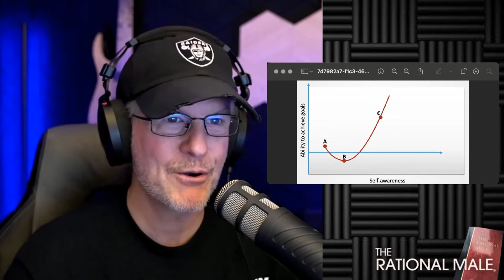What Hafeez Doesn't Understand About Hypergamy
✔ Positive book reviews are free and they really help a lot, thanks:

LISTEN TO THE RATIONAL MALE ON AUDIBLE